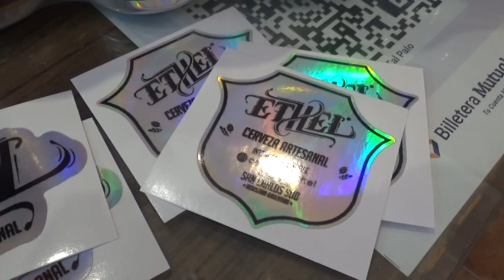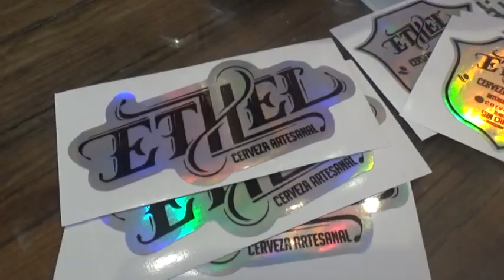CERVEZA ETHEL - COMERCIALIZACIÓN DE LA CERVEZA ARTESANAL EN LATA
SANTIAGO WALKER - CERVEZA ETHEL
COLO COLOMBERO - DE TAL PALO VINOTECA
COMERCIALIZACIÓN DE LA CERVEZA ARTESANAL EN LATA